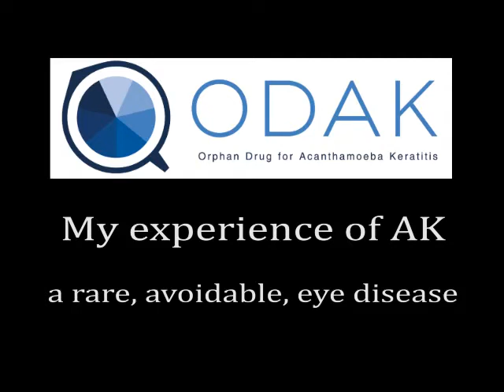My experience of Acanthamoeba keratitis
AK is a devastating rare infectious eye disease predominantly affecting contact lens wearers.